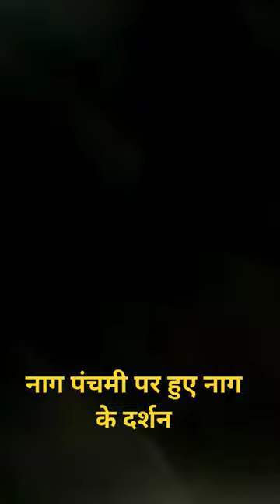नाग पंचमी पर हुए नाग के दर्शन